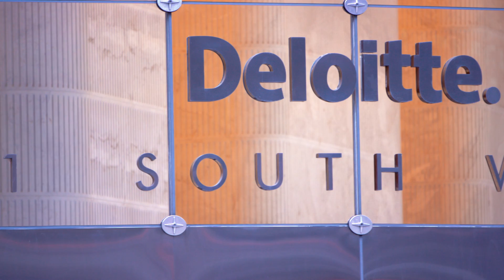The MSIS Degree - An Employer's Perspective - Mark Zozulia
From technical innovation to collaborative problem-solving, the skills you learn in the MS in Information Systems program prepare you for success as a business technologist. In this video, Mark Zozulia of Deloitte Consulting LLP explains why his business and IT company seeks out MSIS students—and why those students succeed.
Watch to learn how the one-year MSIS degree program at the Kelley School of Business turns promising students into professional business technologists.